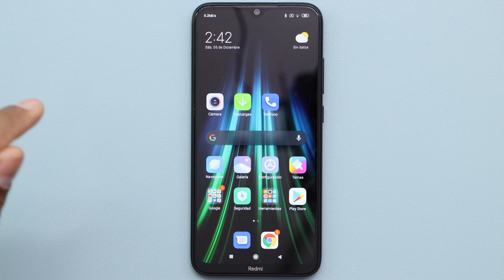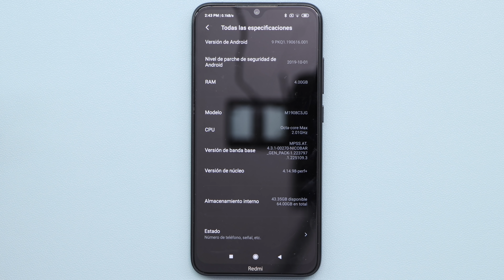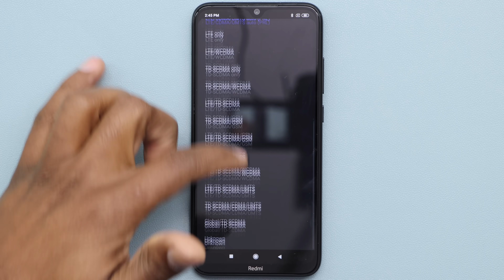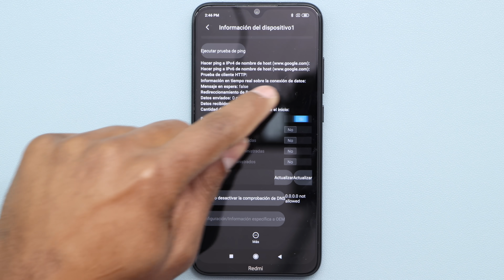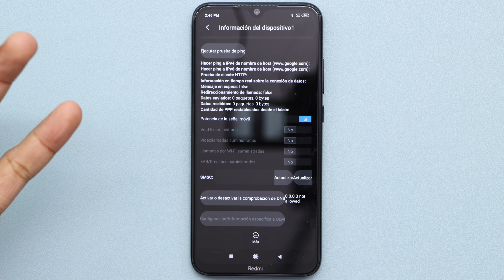Truco para que tu Celular agarre mas internet 4G y Mas Rapido